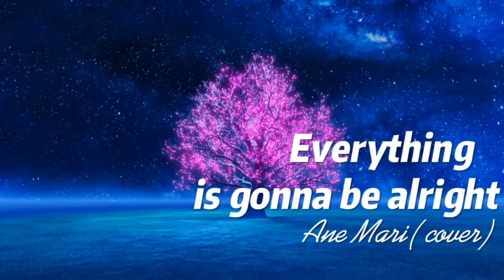Everything is gonna be alright-Ane Mari( cover)